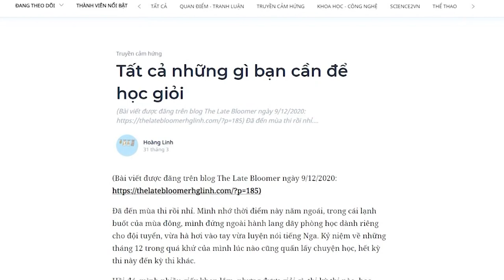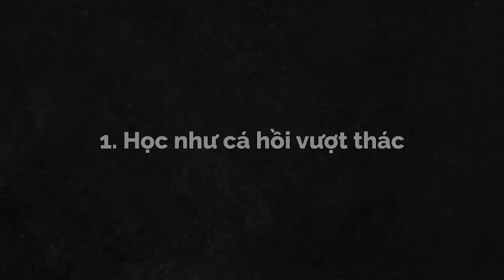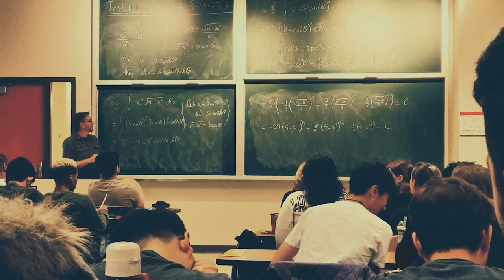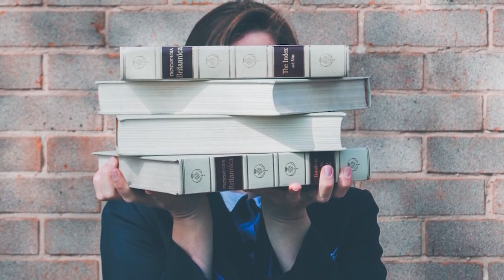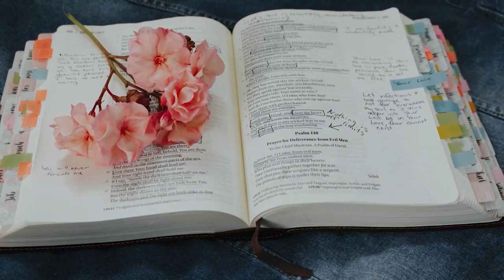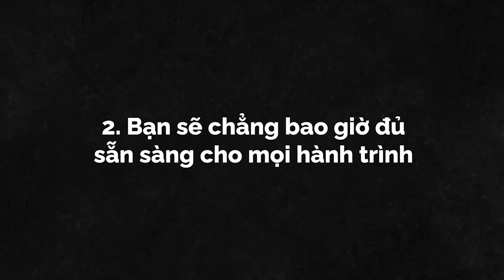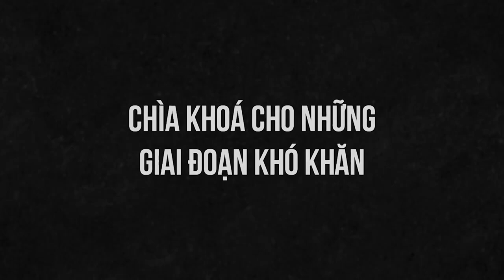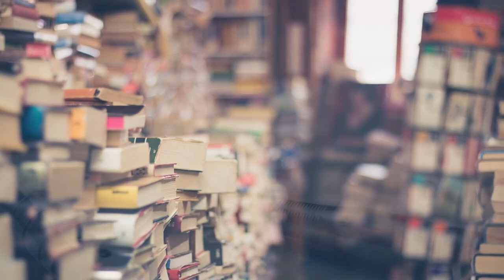Tất cả những gì bạn cần để học giỏi | Hoàng Linh | GIÁO DỤC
MÌNH HỌC NHƯ THẾ NÀO?  Kỹ năng tự học đã đưa mình đến ngày hôm nay. Mình rèn cho mình khả năng tự học. Việc học không chỉ để đọng lại kiến thức mà còn mang lại nhiều lợi ích khác. Học để rèn luyện tư duy, để giúp mình tự tin, để sống một cuộc đời phong phú và để luôn sẵn sàng cho mọi hành trình.
Cùng tìm hiểu "Doing Good Better" tại:
Theo dõi Kênh Podcast "Người Trong Muôn Nghề" tại đây:
Ghé Nhà sách Spiderum trên SHOPEE ngay thôi các bạn ơi:
Kênh Spiderum Giải Trí đã có Podcast, nghe tại đây:
Nội dung:
00:00 - Start
00:28 - Làm sao để học giỏi?
02:00 - Mình đã học như thế nào?
05:41 - Kỹ năng tự học - học chủ động
08:15 - Học để sống phong phú
09:26 - Học từ đời sống
09:54 - Học giúp mình tự tin
10:54 - Học để sẵn sàng cho mọi hành trình
12:29 - Học để rèn luyện tư duy
12:59 - Học để tự lập
13:58 - Chìa khóa cho những giai đoạn khó khăn
Những nội dung liên quan:

Bài viết: Tất cả những gì bạn cần để học giỏi
Được viết bởi: Hoàng Linh

Tất cả những gì bạn cần để học giỏi | Nhện Tự Học | Hoàng Linh | Spiderum
Giọng đọc: Khánh Linh
Editor: Hikari